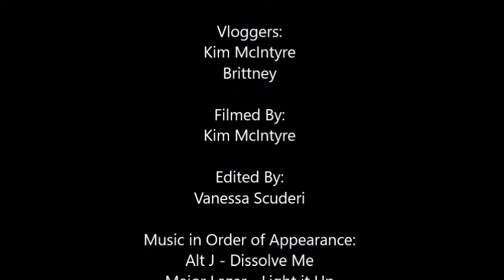Vlog 24 Brittney's Culinary Experience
Each year at The Centre for Dreams our members make new years resolutions containing the things they would like to achieve in the upcoming year! In 2016 Brittney made it her goal to shop and make a healthy snack for all of the members.